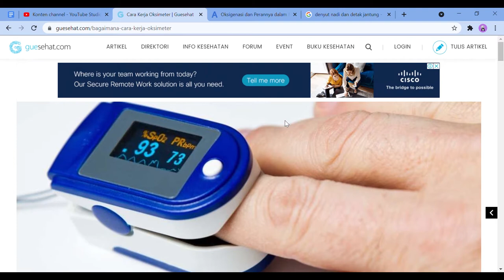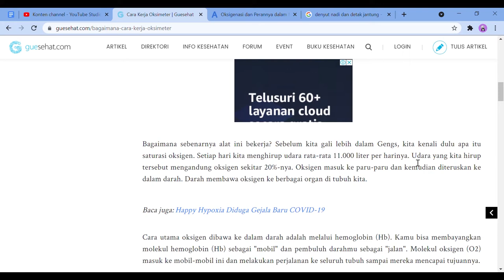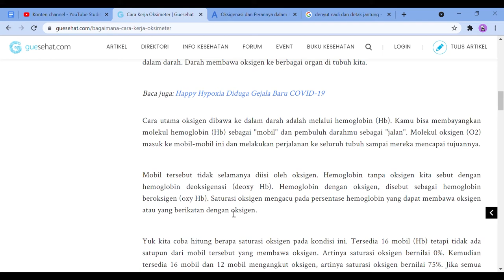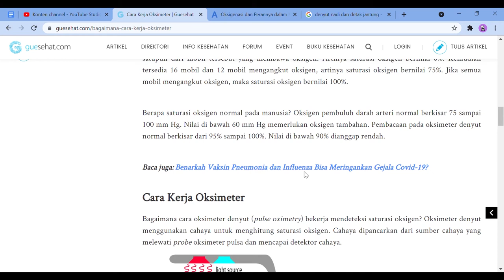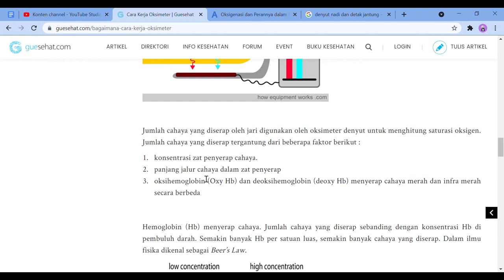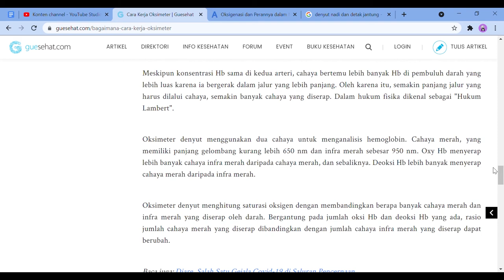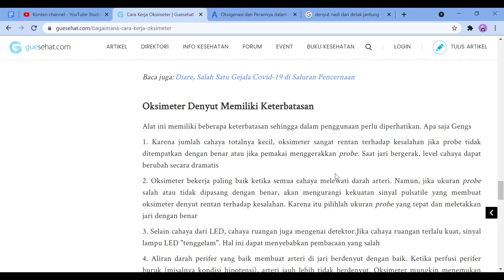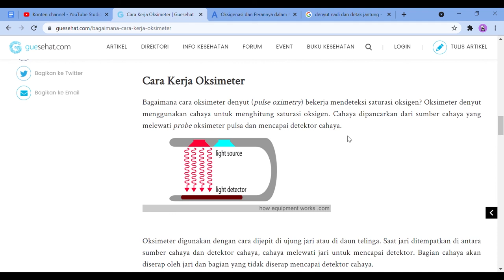Saturasi Oksigen dan Oximeter? Wajib Tau Saat Isolasi Mandiri !!